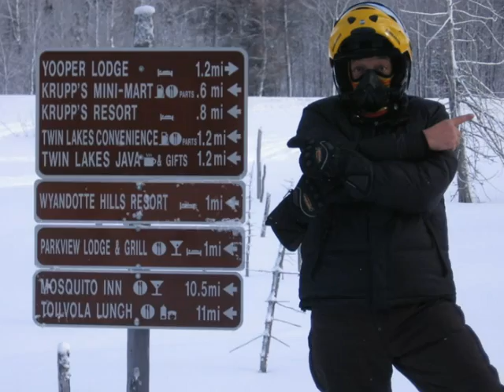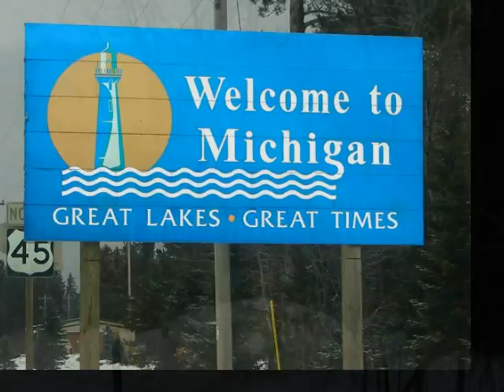Pick 'em up Sledding Video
Hiawatha Snowmobile Video